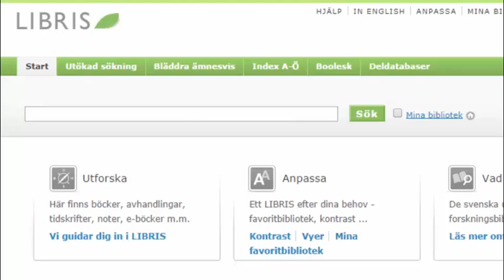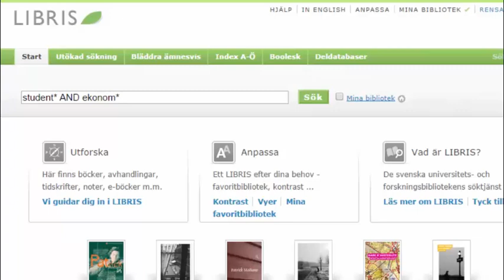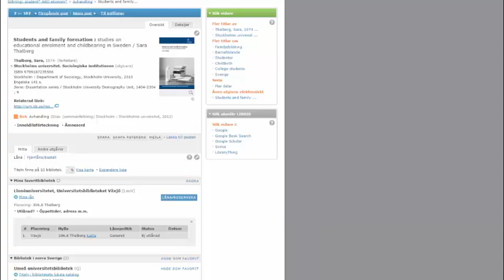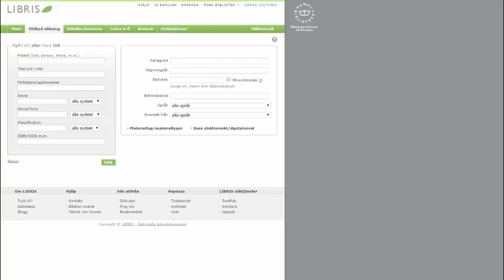Libris - några söktips